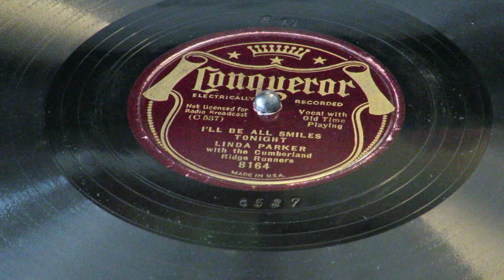«I'll Be All Smiles Tonight» - Linda Parker and the Cumberland Ridge Runners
Conqueror 8164.
Linda Parker, vocal. The Cumberland Ridge Runners: Karl Davis, mandolin; Hartford Taylor, guitar.
Chicago, IL.  April 11, 1933